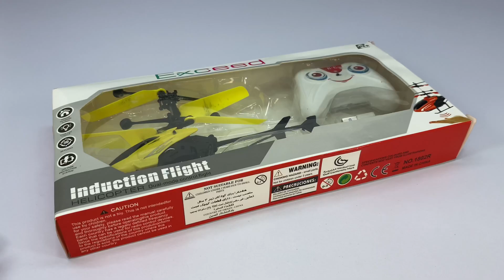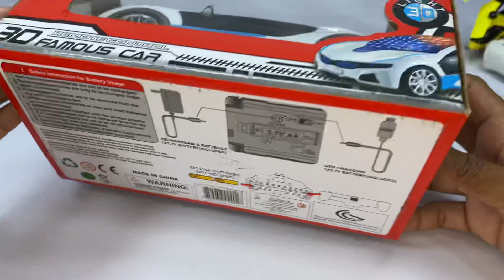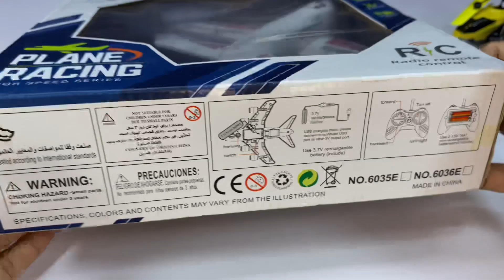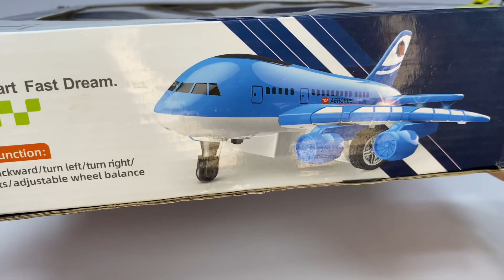Best RadioControl RC Flying Helicopter with RC A380 Aircraft and 3D Light RC Car Unboxing,Review 😍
Today is video Best RadioControl RC Flying Helicopter with RC A380 Aircraft and 3D Light RC Car Unboxing,Review 🚙

Thanks